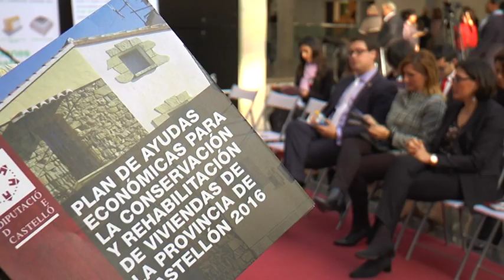Moliner presenta en Cevisama el Plan Provincial de Rehabilitación de la Vivienda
El presidente de la Diputación de Castellón, Javier Moliner, ha presentado esta mañana en Cevisama el Plan Provincial de Conservación y Rehabilitación de Vivienda como la más ambiciosa respuesta del Gobierno Provincial a las demandas del sector cerámico para el que destinará una inversión de 400.000 euros. En una concurrida presentación a la que han asistido representes profesionales, de los municipios y también de los principales colectivos prescriptores del azulejo, Moliner ha desgranado las claves de este Plan de Ayudas a la Conservación y Rehabilitación de Viviendas de Castellón 2016 como “una respuesta excepcional a una situación excepcional de nuestro sector cerámico y que necesita la activación del mercado interno”.